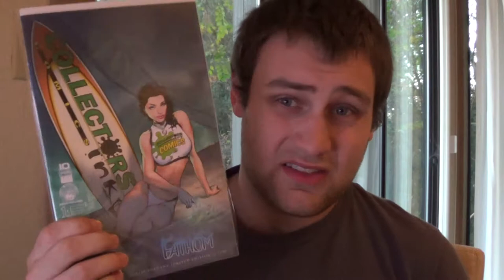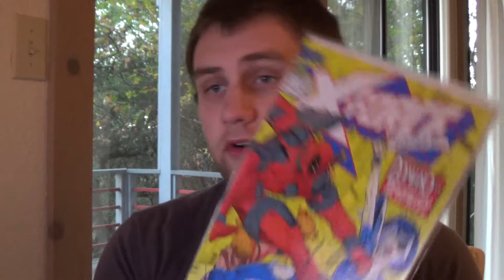Herohunter81 Contest Entry